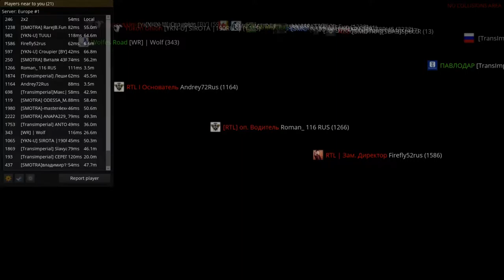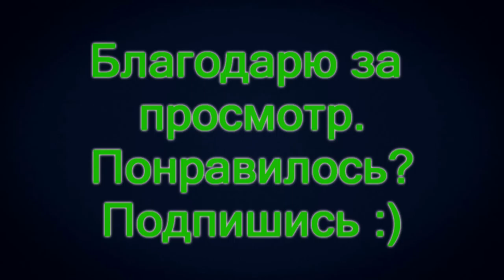Конвой от 161015 (Колонна №8) - Белосток (Польша) – Варшава (Польша)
Маршрут:
Белосток-Люблин-Кошице-Будапешт-Зальцбург-Цюрих-Страсбург-Метц-Брюссель-Дуйсбург-Оснабрюк-Бремен-Магдебург-Лейпциг-Дрезден-Прага-Вроцлав-Котавице-Лодзь-Варшава